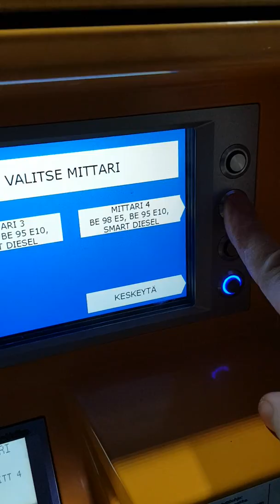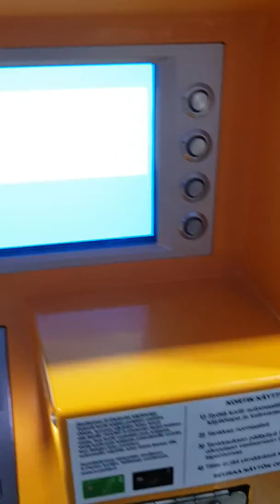Jakomäen abc llä kävin tankkaamassa.löpöä.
elikkä ajelin jakiksen apsille tankkaamaan löpöä.